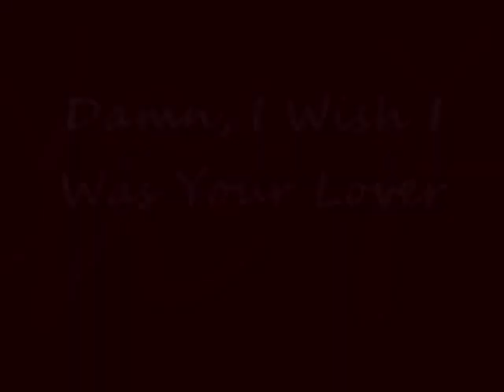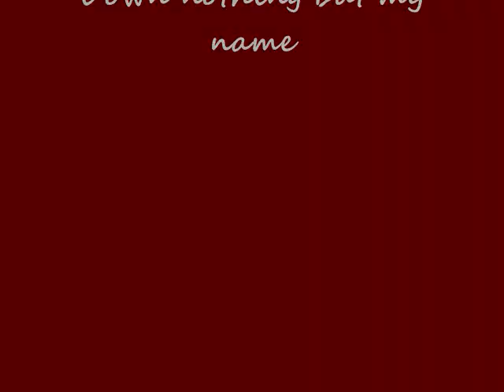Damn I Wish I Was Your Lover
Please Review and bring a ray of light into my dark, dark life! :p William Petersen is one of the sexiest men to walk the earth so here is my love feast for the man! Who doesn't love a little eye sex every now and then! My first videos, please check out the others!